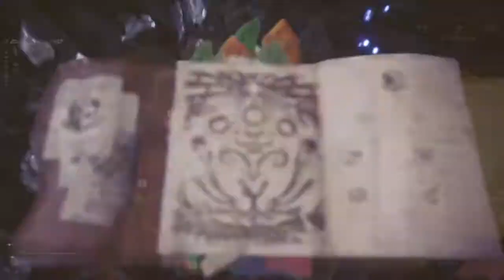Why must you fail me?